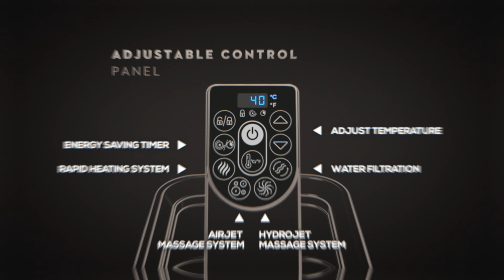Lay-Z-Spa® Palma HydroJet Pro (2021) EN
The Lay-Z-Spa® Palma HydroJet Pro™ is the perfect choice for an affordable, portable spa for up to 7 people. ColorJet 7-color LED lights are also included to add ambiance and personality to your spa environment.